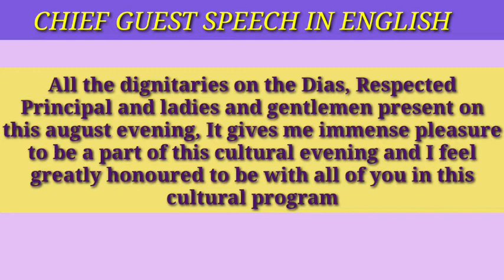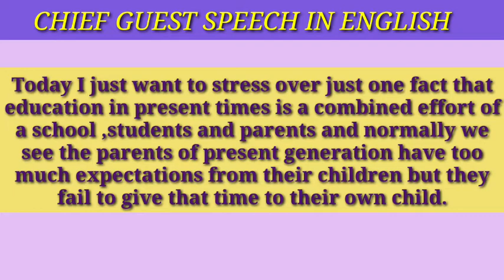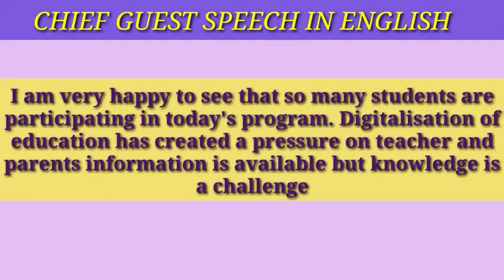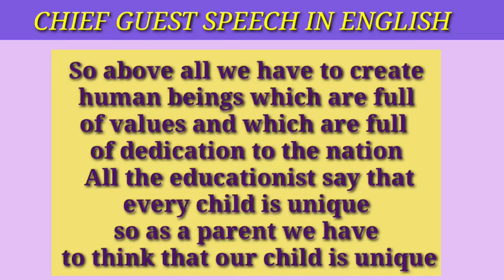Chief guest speech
This video presents a   chief guest speech in  English. Many programme  are held in  our country for students in which chief guest  have to deliver speech. You will find a Script for the speech of chief guest. Chief guest speech includes a moral message  you will find a message for children also in this video.